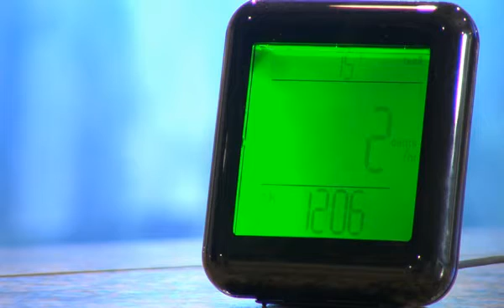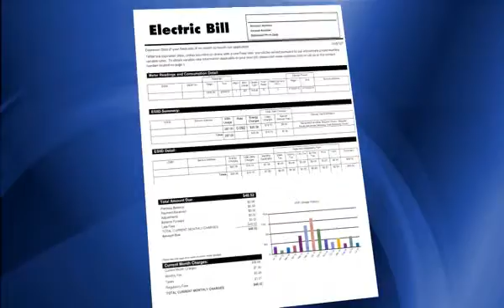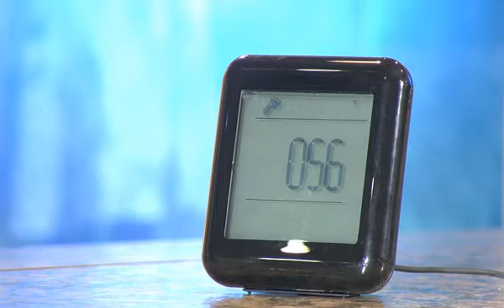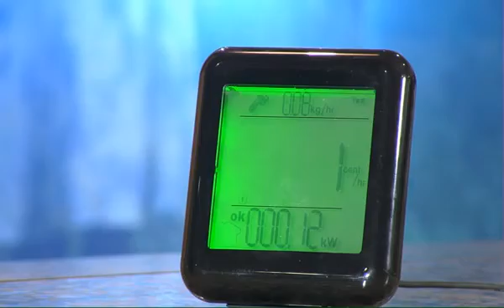Segundo: Como configurar su monitor de energía para el hogar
Los participantes del programa del uso de un medidor inteligente pueden aprender como fijar su uso de energía y su multiplicador de emisiones de dióxido de carbono .